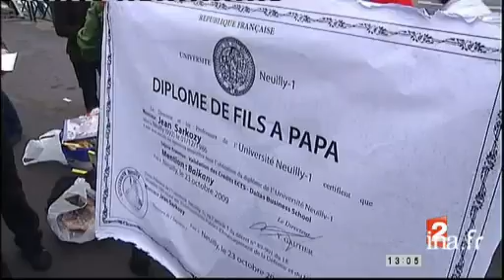EPAD / Élection Jean Sarkozy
23 octobre 2009
[Source : prompteur France 2]     Tout le monde s'attendait à une séance très agitée.. Finalement, la bataille n'a pas eu lieu, ce matin, au Conseil général des Hauts- de- Seine... Hier soir, sur notre antenne, Jean Sarkozy a jeté l'éponge... Il ne brigue plus la présidence de l'Epad... Il en a tout de même été élu administrateur ce matin... Ce revirement de situation en a désarmé plus d'un, y compris dans son camp...     Alexandre KARA, Laurene CHRISTOFLOUR politique; archive television; archive tv; ina; inna; Institut National de l'Audiovisuel; french tv Images d'archive INA